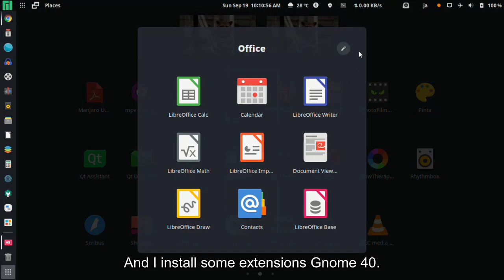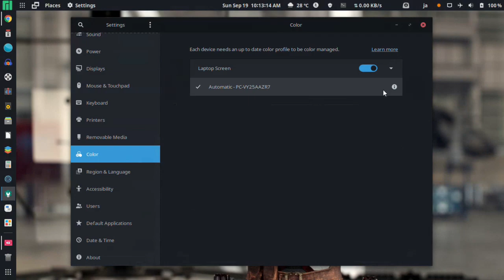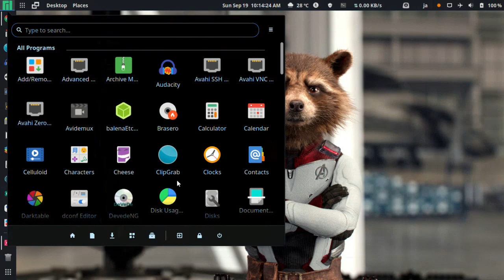Manjaro Gnome 40 Wayland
I will be playing with Manjaro Gnome for a week.
To see how it performs on an old outdated Intel Core2Duo laptop with 6 gigs of ram.

For now I feel it is snappy and quick. I was able to edit 1080p video for this channel.